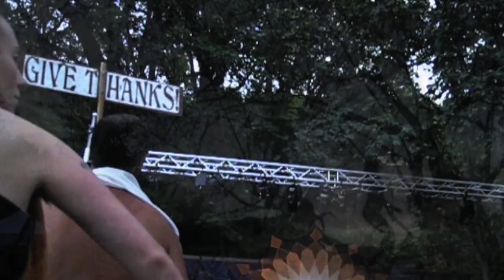PranaFest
The first annual Prana Fest. Beautiful heart opening experience. sweet friends, loving connections, awakened heart and minds.